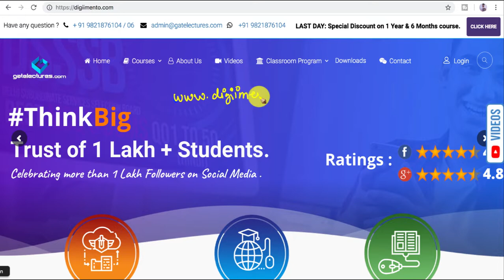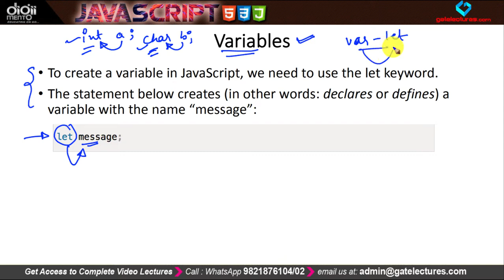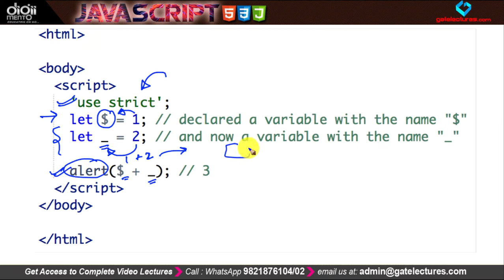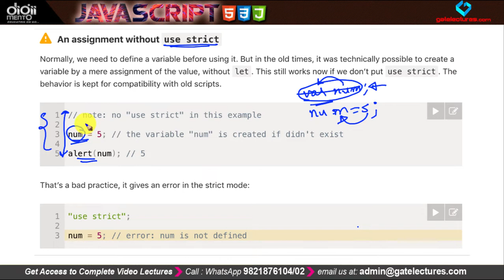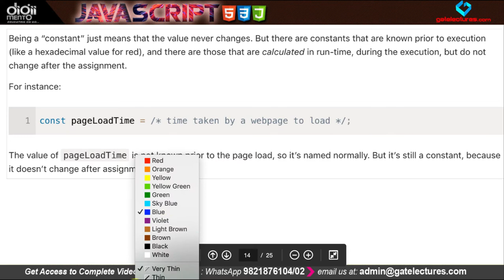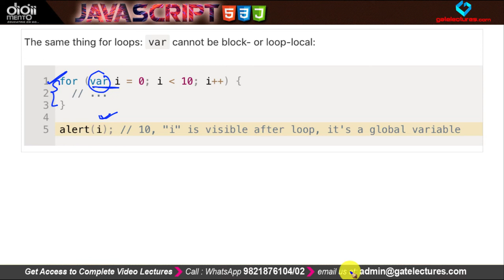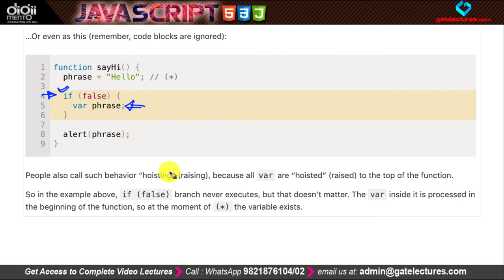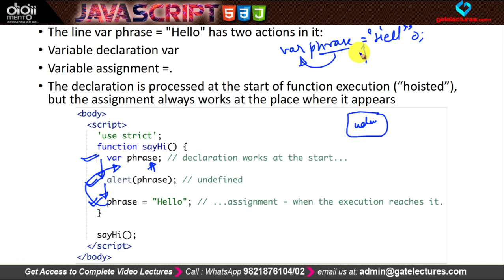JS 05 Variables in Java Script